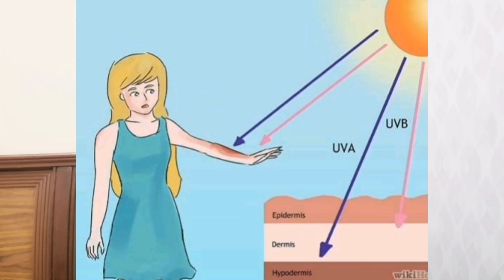5 Easy Skincare Tips For Summers 💯 Hindi Urdu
How To Use Vitamin E Capsule For Hair Skin Nails Lips | Simple Tips HINDI URDU

Dandruff Treatment At Home With Just 2 Ingredients | DIY

How To Remove Facial Hair At Home | Face Shaving VS Face Wax | Hindi Urdu